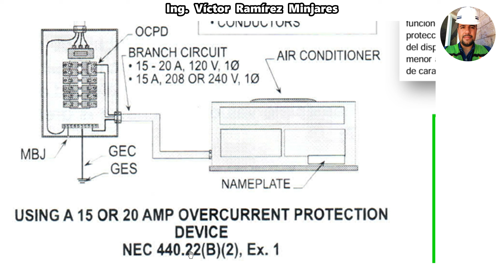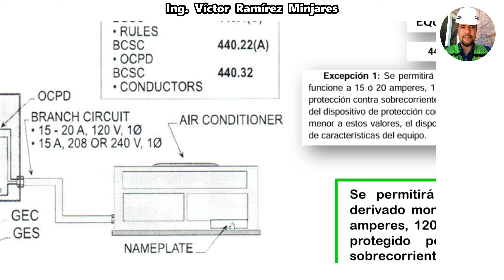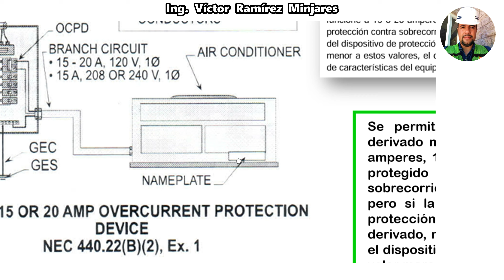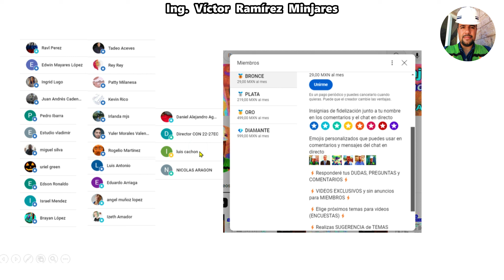440-22. Aplicación y selección UTILIZANDO DISPOSITIVO DE PROTECCIÓN CONTRA SOBRECORRIENTE 15A o 20A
Artículo 440 Equipos de aire acondicionado y de refrigeración. NOM-001-SEDE-2012

NORMA OFICIAL MEXICANA DE INSTALACIONES ELÉCTRICAS
NOM 001 SEDE 2012

(DÉPOSITOS vía Tienda OXXO o en la ventanilla de HSBC):

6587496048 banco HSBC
* Clave Interbancaria CLABE
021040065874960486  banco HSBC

Norma Oficial Mexicana, relativa a las instalaciones eléctricas. NOM-001-SEDE-2012.
Simbología eléctrica normalizada: americana y europea.
Costo de la energía eléctrica (vigentes)
Criterios de selección de canalizaciones, ruteos y cálculo de conductores.
Método óhmico por unidad. - Teoría general, fuentes y perfil de corrientes de falla, reactancias de estado transitorio, relación X/R y diagramas de reactancias.
Potencia y corrientes de falla trifásica, simétrica y asimétrica
Métodos sintetizados de cálculo de corto circuito.
Bus Infinito.
Método de los MVA.
Método porcentual.
Protección de motores de baja y media
tensión. Selección de interruptores y fusibles
Coordinación entre dispositivos primarios y secundarios.
Proyectos de instalaciones.

Enriquez Harper, G. (1987). Elementos de Diseño de Instalaciones Eléctricas Industriales (2da.
ed.). México: Limusa Noriega
Enriquez Harper, G. (2003). Elementos de Diseño de Instalaciones Eléctricas Industriales (2da.
Enriquez Harper, G. (2004). Guía práctica para el cálculo de instalaciones eléctricas. (1ra. ed.).
México: Limusa Noriega